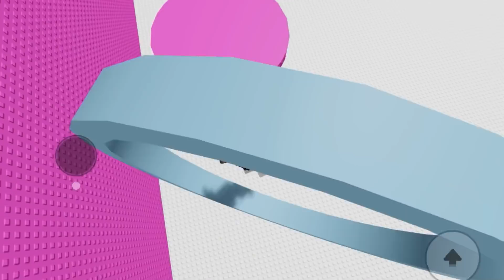Shocking TikTok Storytimes + Obby Play | Peachyprincess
Hay peachy family! In this video I am going to be playing Almond Tower while showing you guys TikTok Stories!

roblox user ❤︎
MAIN: notpeachyprincess
BACKUP: xXbobateababyXx